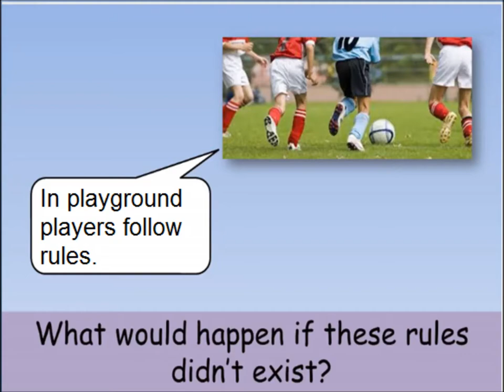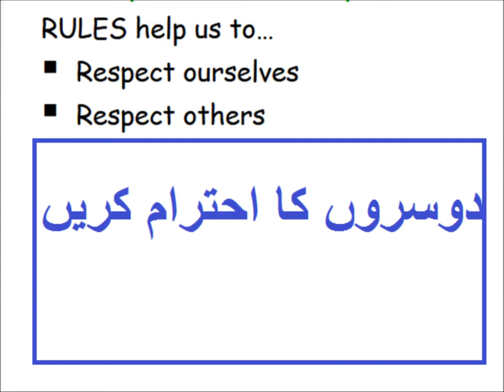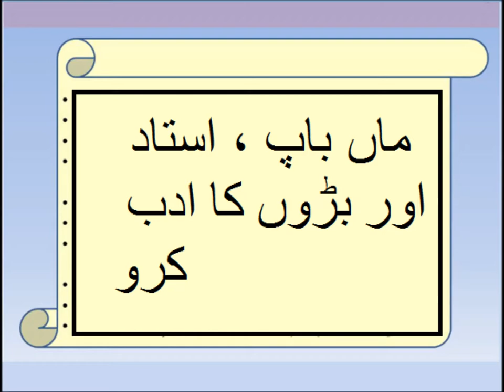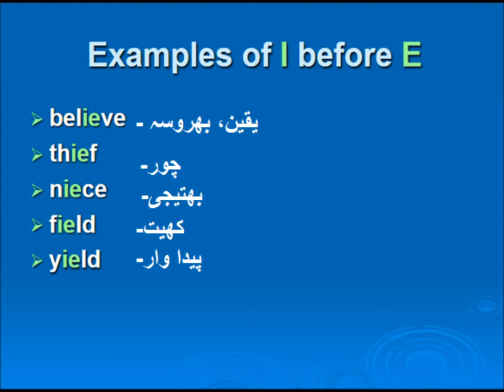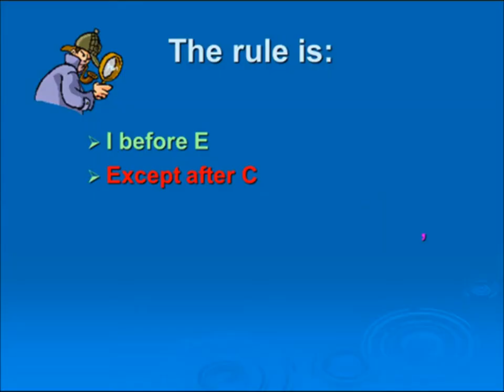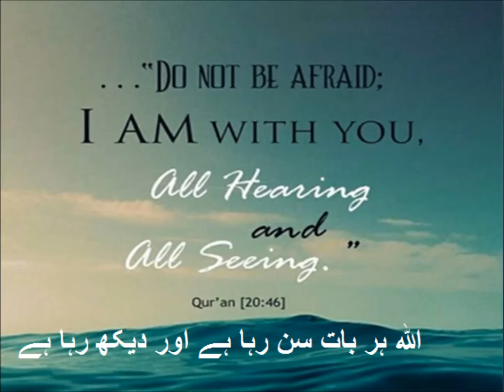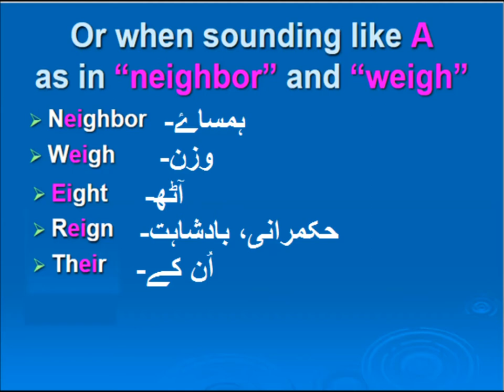English spelling rules/ English in Urdu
Class 4 English Lesson 21, English spelling rules in urdu